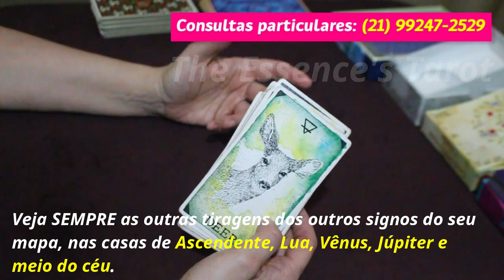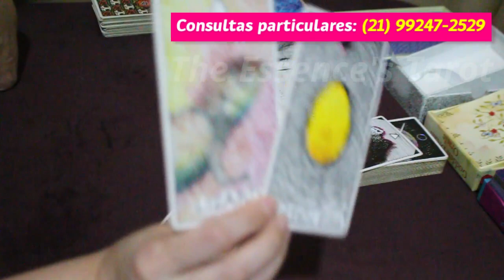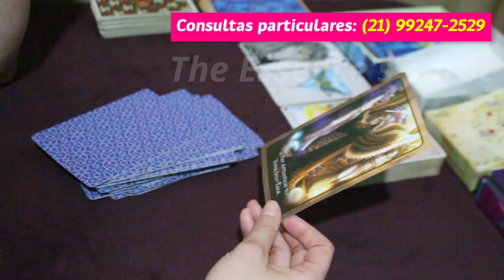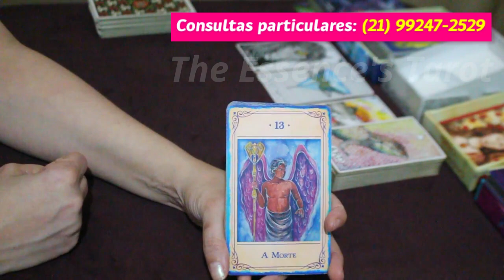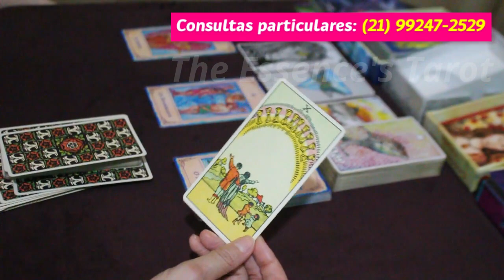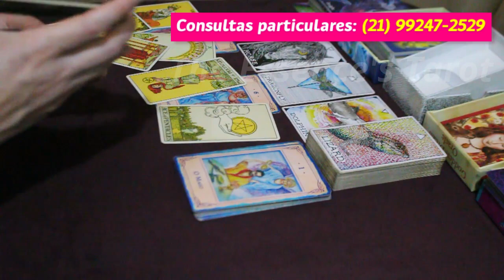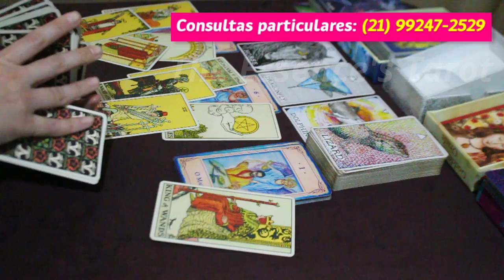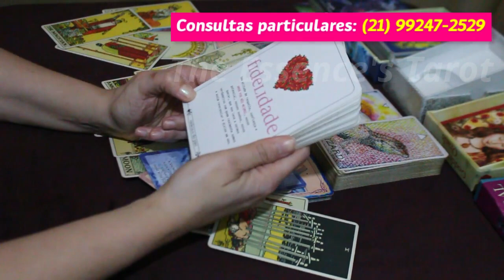ÁRIES ♈ // NÃO TEM PERDÃO...🙁⚡ - DOEU DEMAIS ESSA REJEIÇÃO... 💔🥺😔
🌞 Tiragem de tarô para a previsão semanal do signo de Áries.

* ORÁCULOS *

* TeenAngel Oracle Cards